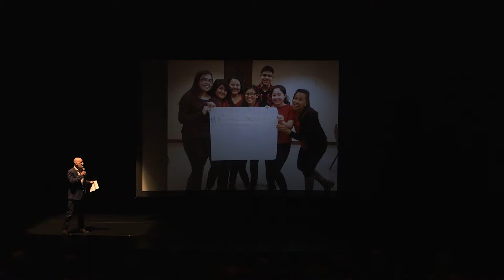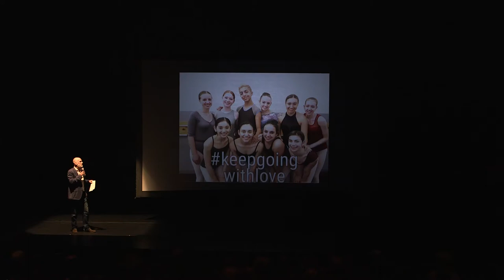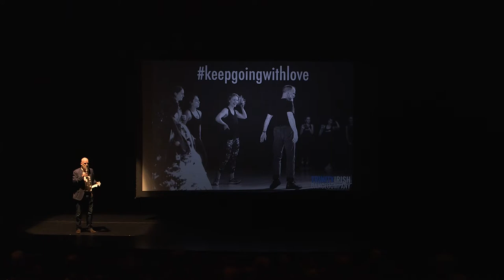Keep Going With Love - Harrison McEldowney pays tribute to Ronn Stewart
Cocodaco Dance Project
Keep Going (do it) With Love
A Tribute to Ronn Stewart
8 December 2017
Josephine Louis Theater at Northwestern